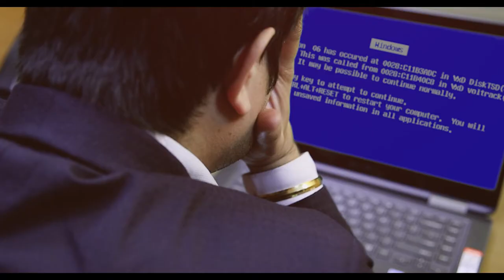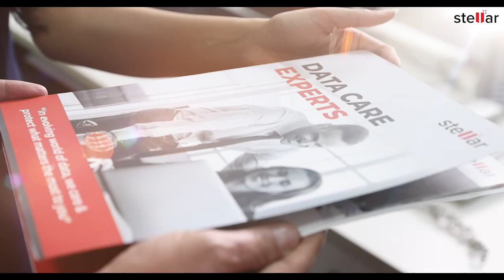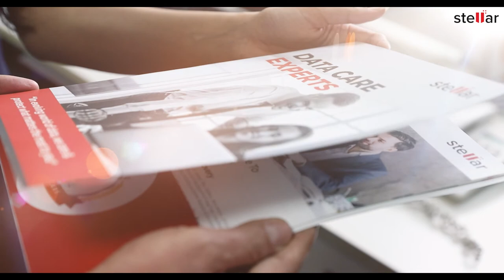Brand Video Stellar Data Recovery Pvt. Ltd